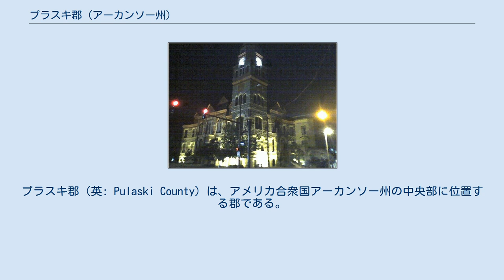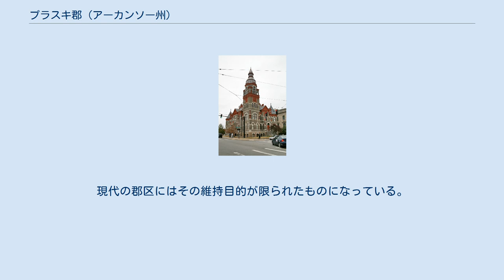プラスキ郡 (アーカンソー州)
プラスキ郡（英: Pulaski County）は、アメリカ合衆国アーカンソー州の中央部に位置する郡である。
2010年国勢調査での人口は382,748人であり、2000年の361,474人から5.9%増加した。
郡庁所在地は州都でもあるリトルロック市（人口193,524人）であり、州内で人口最大の都市でもある。
プラスキ郡は1818年12月15日に、クレイ郡とヘンプステッド郡と共に州内5番目の郡として設立され、郡名はアメリカ独立戦争の時にジョージ・ワシントンの命を救ったポーランドからの志願軍人カジミエシュ・プワスキ伯爵に因んで名付けられた。
 プラスキ郡はリトルロック・ノースリトルロック・コンウェイ大都市圏の中核となる郡である。
都市圏人口は2010年で約70万人である。
 南北戦争の1863年、プラスキ郡でバイユーフーシェの戦いが起こった。
1928年、国内最古級のウォーターパークであるウィロウスプリングス・ウォーターパークがオープンした。
 人口ピラミッド プラスキ郡庁舎に当初からある部分 以下は2000年の国勢調査による人口統計データである。
 アーカンソー州矯正省ライツビル刑務所がライツビル市内にある。
1つ以上の郡区に入っている町や都市は統計調査に基づいて扱われる。
プラスキ郡の郡区は下記リストの2区のみである。